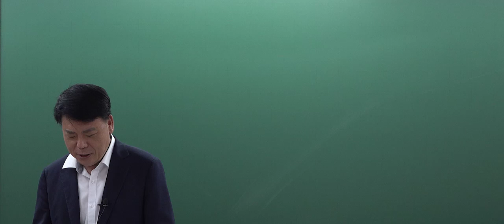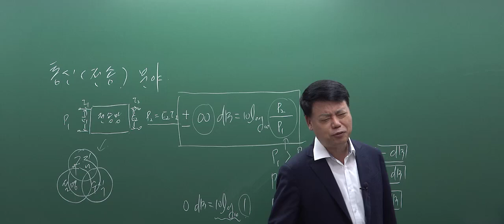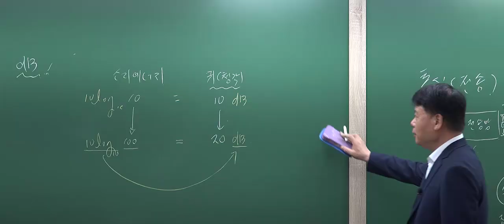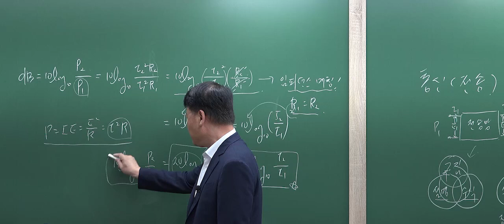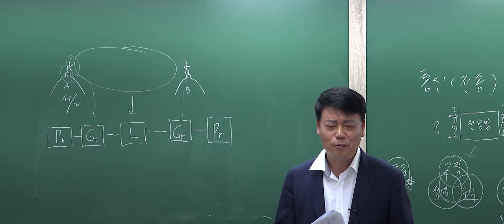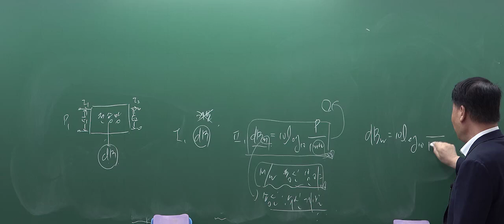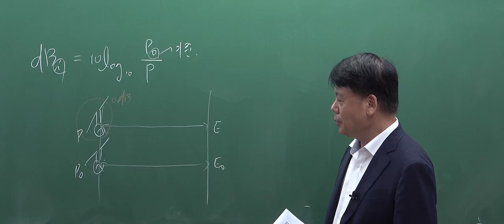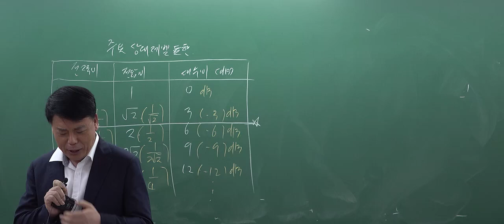정보통신기술사 통신이론 기출 핵심 문제 및 답안 작성 리뷰(1)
dB, dBm

"정보통신 기술사 수험준비 및 통신 기초이론 특강"
강사 : 공학박사/기술사 김기남교수
강의 특징
ㅇ 단기에 합격하는 정보통신기술사 수험준비 방법
ㅇ 정보통신기술사 답안작성 테크닉
ㅇ 정보통신기술사 취득을 희망하는 초보 수강생들이 가장 어려워 하는 통신이론을 기초부터 알기 쉽게 강의
ㅇ 30년간 정보통신기술사 시험에서 출제된 통신이론 내용을 엄선해서 알기 쉽게 강의
ㅇ 공업수학 사전지식이 없는 수강생도 쉽게 이해할 수 있도록 수식을 최소화한 개념위주의 강의